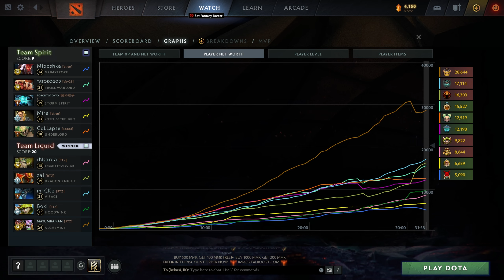TS VS LIQUID LONG LOST FORGOTTEN HERO GAME 2 ESL ONE MAJOR PRO CIRCUIT S2 ROAD TO TI 11 (DAY 3 2022)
TS VS LIQUID
GAME 2 ESL ONE MAJOR STOCKHOLM
PRO CIRCUIT S2 ROAD TO TI 11 (DAY 3 2022)